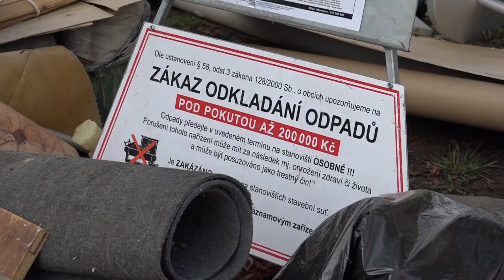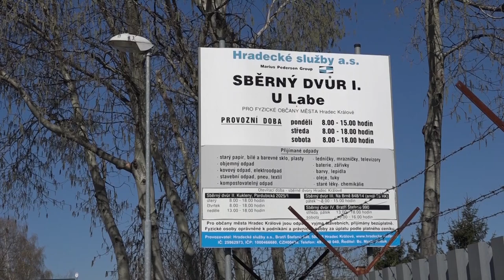Jarní mobilní svozy odpadů letos lámaly rekordy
Hradecké služby, a.s.